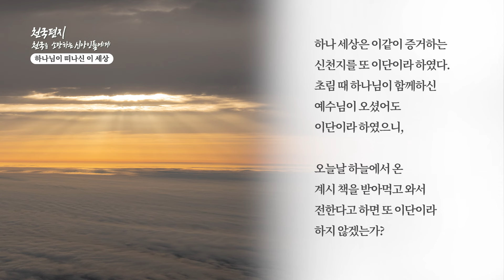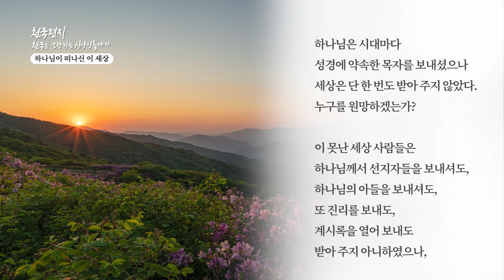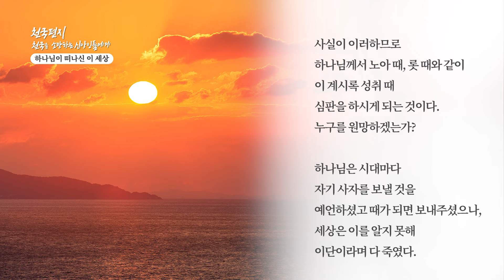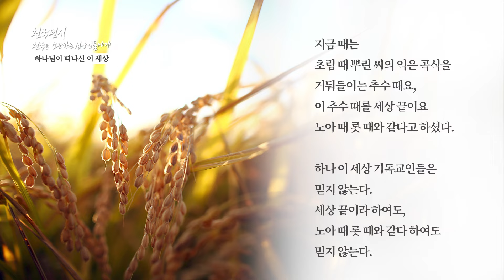[천국편지] 하나님이 떠나신 이 세상ㅣ신천지 예수교회